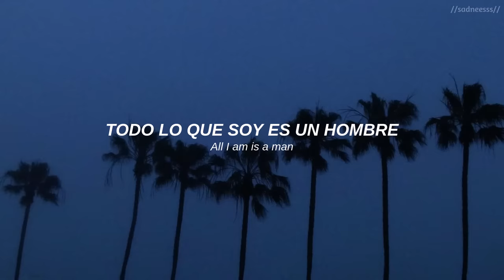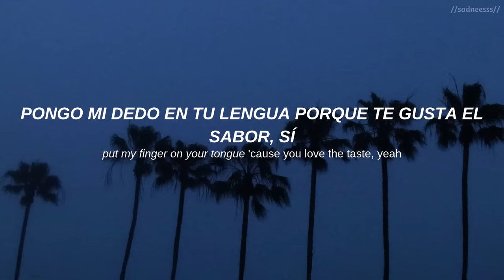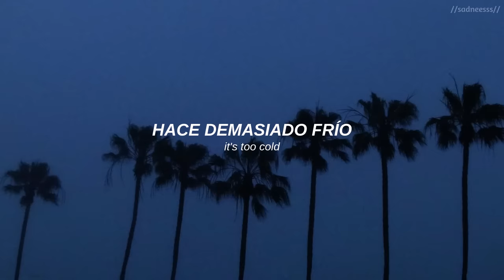The Neighbourhood- Sweater Weather (sub.español/inglés)